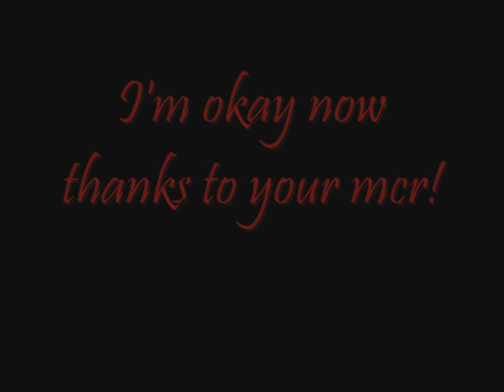My Chemical Romance Im Not Okay I Promise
A video I made using loads of icons. Pretty crappy but watch it and rate =]